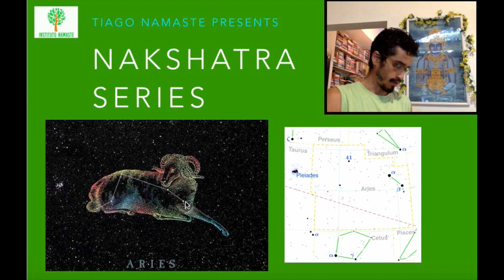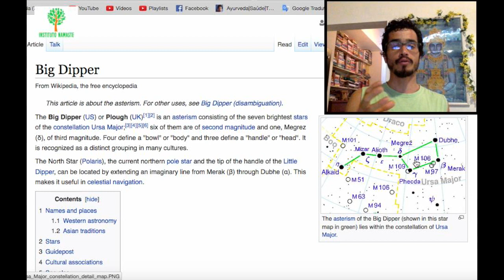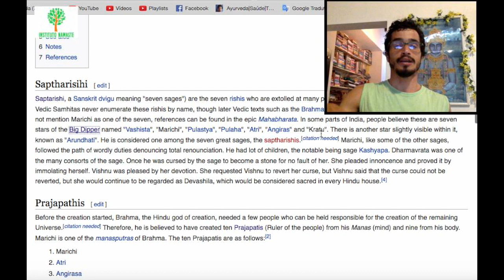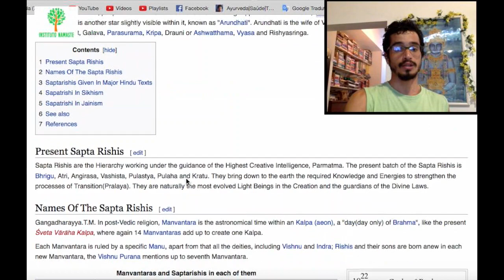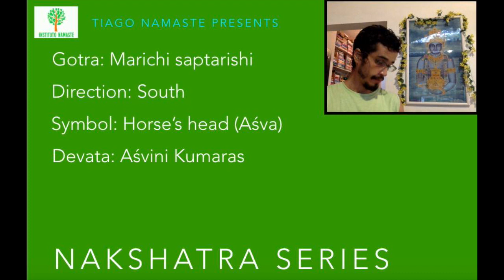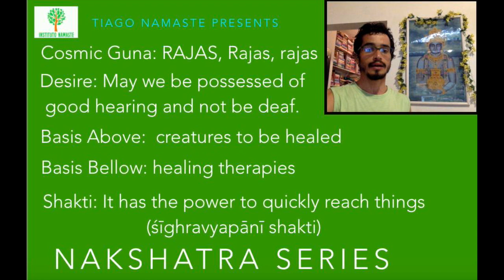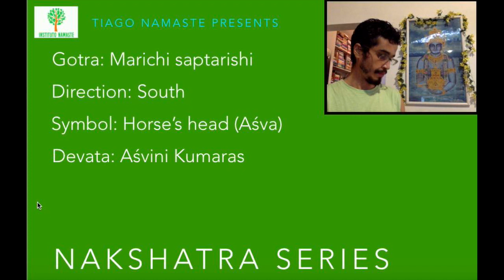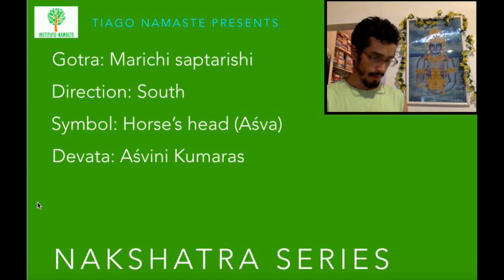Asvini Kumaras Devatas, Aśvinī Nakṣatra (1) :: Jyotish à Namaste 72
Para quem se interessar em ser atendido, veja Jyotish com Tiago Namaste
Mais informações abaixo: